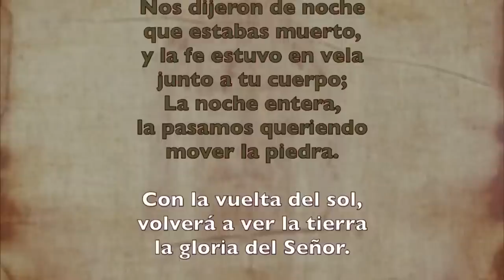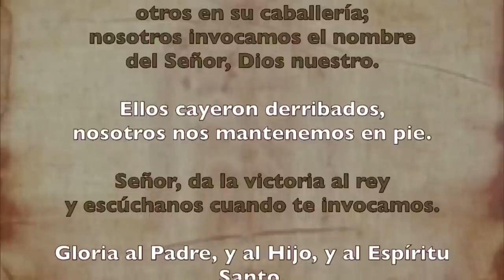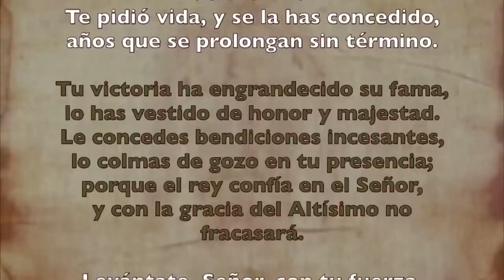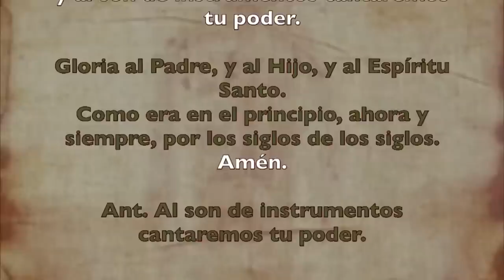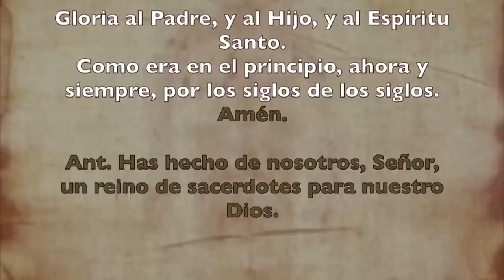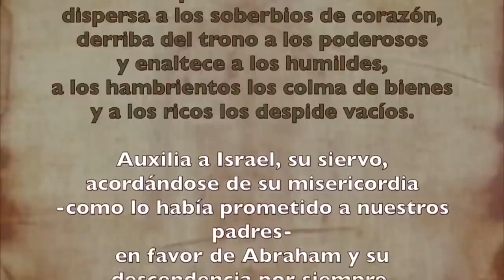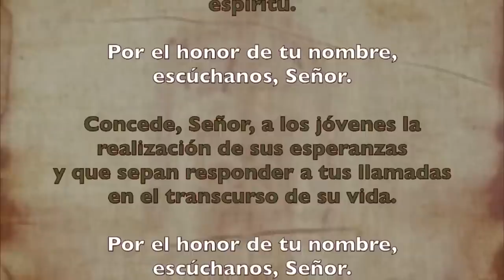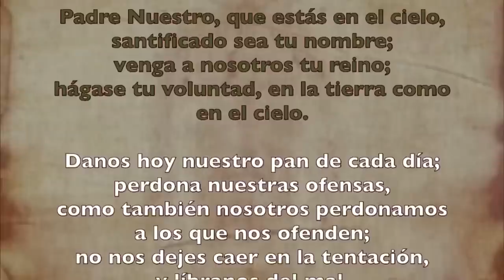Oración de la tarde (Vísperas), MARTES 04 DE JULIO 2023 I XIII del Tiempo Ordinario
Oración de la tarde (Vísperas), MARTERS 04 DE JULIO 2023 I XIII del Tiempo Ordinario